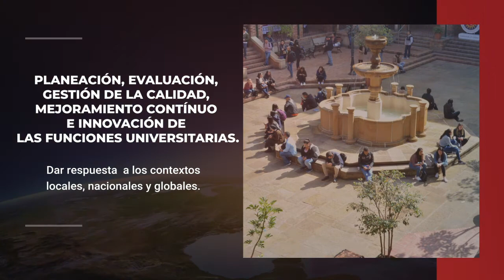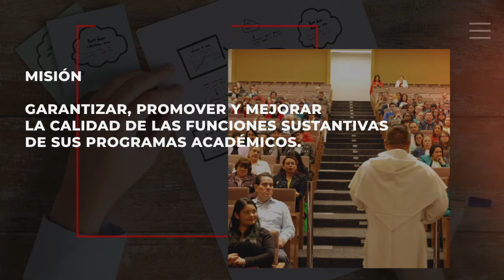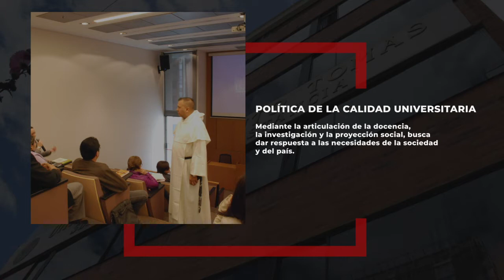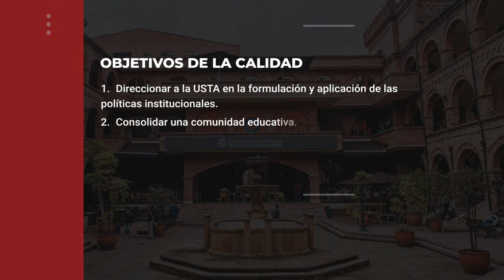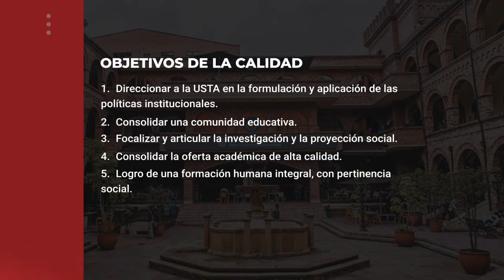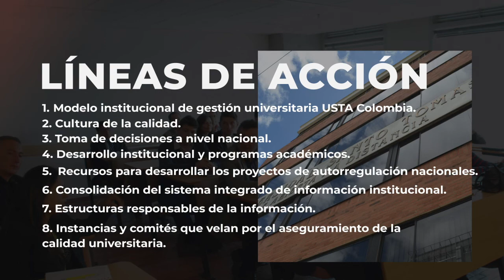Conoce el SIAC en la USTA